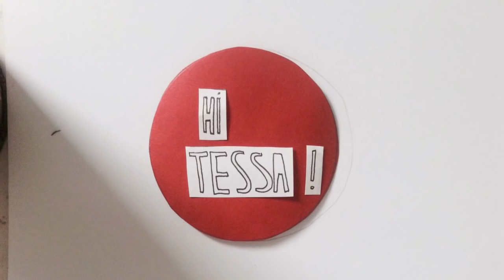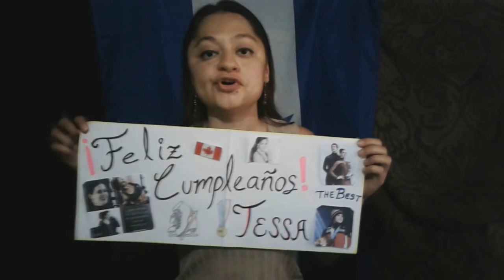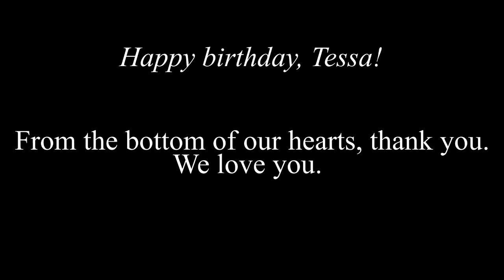Happy 29th Birthday, Tessa Virtue!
Dear Tessa Virtue,

Happy birthday! After meeting you and Scott in Halifax this past April, I had the idea of putting together a video montage of sorts for your birthday. I put out the call on social media, but little did I know how many people would participate. Over 100 women from over 20 countries participated in this project to show you just how loved and appreciated you are from people all across the globe.

From the bottom of our hearts, thank you so much for your kindness, your determination, your passion, your beauty, your strength, your love. We will never forget the ways in which you have changed our lives for the better.

I hope that your day is bright and full of joy. I know this video is long, but I couldn't possibly cut out any of these heartfelt messages.

On behalf of the Virtuemoir family, we love you with every piece of our hearts and we can't wait to see what the future holds for you.

Keep smiling!

P.S.: I know I uploaded this a day early but I just couldn't wait until the 17th!!!